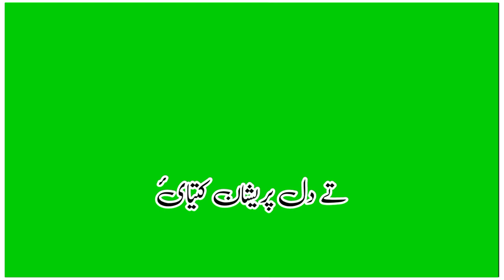Changa Sada Yaar Ae Tu Shafaullah Khan Rokhri green screen Saraiki status New WhatsApp Status 2022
penalties.
For further query please contact through our legal